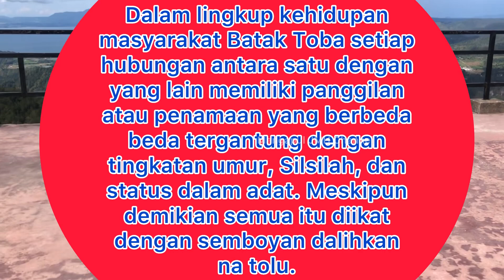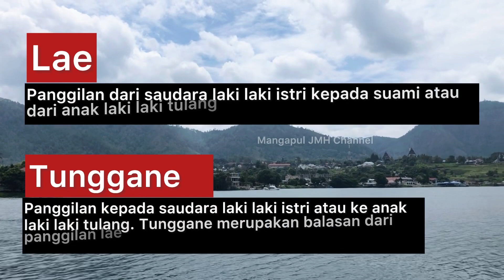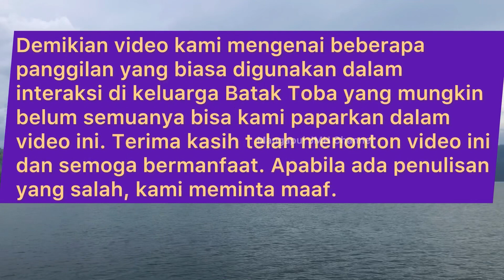40 Nama Panggilan Anggota Keluarga Dalam Batak Toba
Nama nama Panggilan yang digunakan dalam keluarga Batak Toba